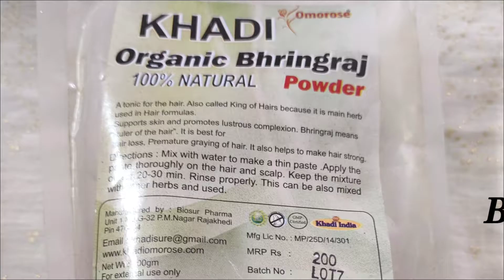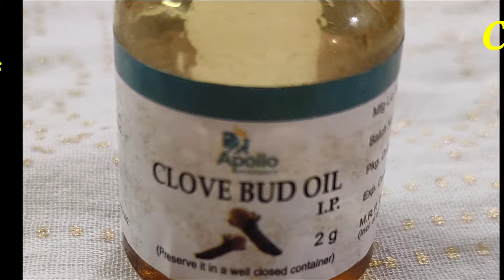DIY Henna pack#5 for deep conditioning & nourishment with Coconut milk 🥥🥛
Hi.

This henna hair is for deep conditioning of hair with a lot of ingredients but if any ingredient is not available with u then don't worry u can skip it and add ur available ones.

coconut milk is very nutritious for hair growth & conditioning.
1. It deeply moisturises the hair
2. Strengthen the hair roots
3. Reduces the hair damage
4. Reduces the split end issues
5. Provides extreme softness
Especially helpful for vata pitta dosha type people's hair. because their hair texture becomes dry and rough.

So hope u will try this.

Pls find the below links to purchase the items

henna powder
Katha powder
amla powder
reetha powder
shikakai powder
combo (amla,reetha,shikakai powders)
beetroot powder
brahmi powder
bhringraj powder
hibiscus powder
methi powder